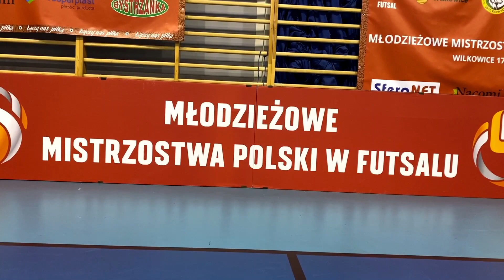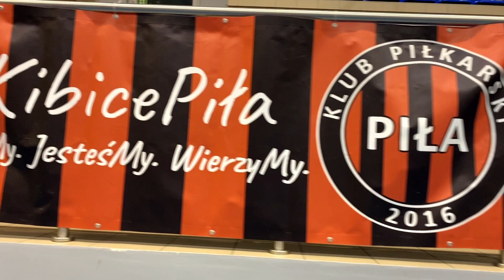Kulisy KP Piła odc.18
Tym razem kulisy zdominowane są przez Młodzieżowe Mistrzostwa Polski w futsalu U-13, które odbyły się w Wilkowicach. Nasi młodzicy spisali się na nich świetnie zajmując miejsca 5 - 8. Zapraszamy na relację z tych zawodów.